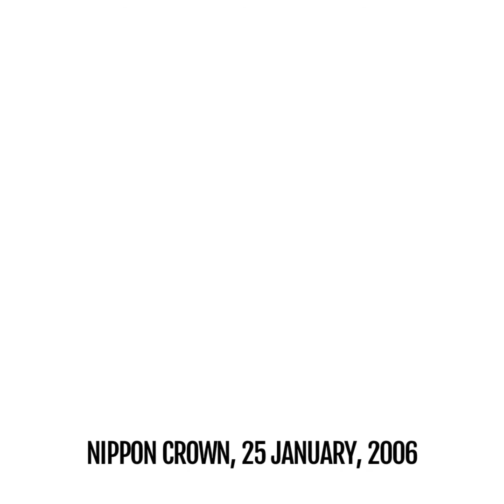GACKT- REDEMPTION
Day 22 of the 30 day positive, inspirational and healing playlist creation challenge. Music from my absolute favorite artist.

The most beautiful and inspirational voice in history. My second favorite song for the sheer magnitude of beauty and sense of strength and empowerment the voice embodies.

As always, all creative credit for these videos goes to GACKT for his beautiful creativity, talent, inspiration and ethereal voice, I take no credit whatsoever for the creation of these videos.